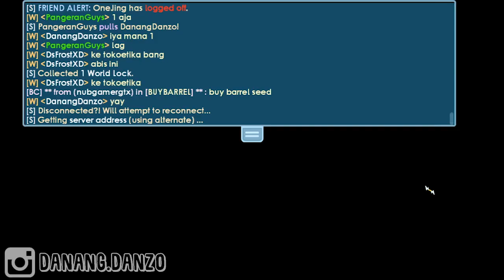WTF!! YOUTUBER 72K SUBS MAIN DROP GAME!!!